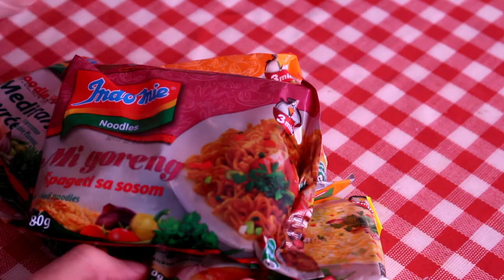How to Make Instant Noodles in Serbia?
1. BOIL THE WATER, ADD THE SEASONING PACKETS;
Bring 2 ½ cups of water to a boil in a large saucepan over high heat. Add the soup base and vegetable mix. Boil for 1 minute.
2. DROP IN THE NOODLES—GENTLY;
Add the whole disc of dried noodles. Do not break the noodles in half. I know it’s fun to break stuff, but you must resist. Instead, slip the noodles into the boiling broth and press them down with chopsticks or a fork to keep them submerged. Don't stir the noodles—just keep them submerged. After 2 minutes, the noodles will soften and break apart.
3. FAN IT!
This is critical: I find that simply boiling the noodles for 4-5 minutes, as most ramen directions read, produces a limp and soggy noodle. To avoid this, you have to slow down the noodle’s cooking process while the broth continues to cook. The best way to do this: fan the noodles.